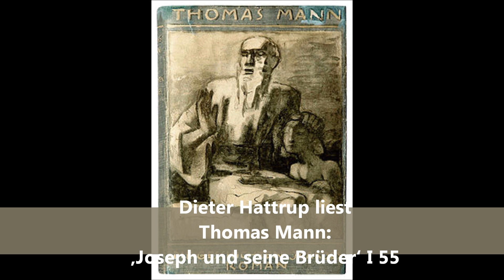Dieter Hattrup liest Thomas Mann: ‚Joseph und seine Brüder‘ I 55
Lea und nicht Rahel bringt dem Jaakob den Ersten, Ruben, der seine Erstgeburt später verscherzte; sie bringt für ihn den Schimeon, Levi, Dan und Jehuda hervor, obgleich Rahel ihm doch nach einer Woche beigetan wurde. Es ist eine Doppelhochzeit, das Beilager mit zwei Schwestern. Lea aber wird stark und fügt zufrieden die Hände zusammen, das Haupt zur Seite geneigt und die Lider gesenkt. Sie kommt nieder auf den Ziegelsteinen mit größter Begabung. Ruben oder Re‘uben schießt gleich wie ein Wasser daher. Als Jaakob eilig vom Felde kommt, legt er die Hand auf ihn und spricht: ‚Mein Sohn.‘ Laban ermuntert ihn, sich ebenso rüstig zu halten wie er selbst, worauf die Wöchnerin vom Lager ruft: Zwölf Jahre lang, ohne Pause, wolle sie fruchtbar sein. Rahel hört es. Lea tröstet sie. ‚Gräme dich nicht, auch du kommst an die Reihe.‘ Deine Aussichten sind ja viel besser als meine; auf einmal, wenn er bei mir wohnt, kommen wohl vier Nächte oder sechs bei dir.